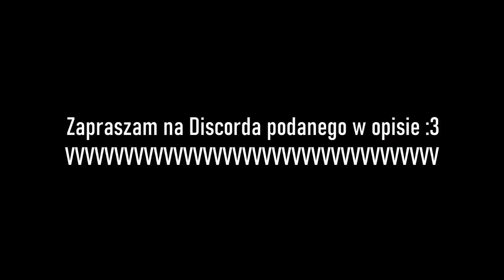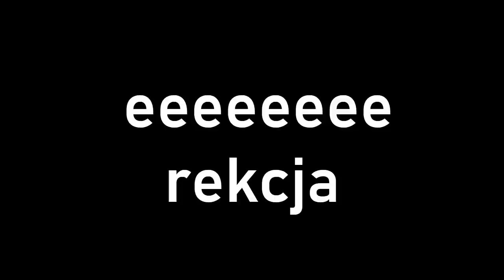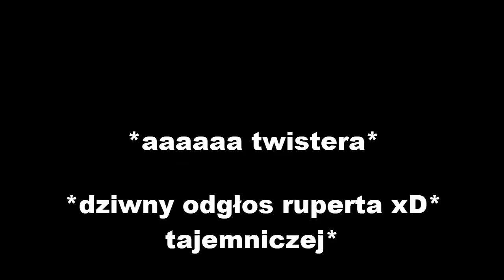Ekipa Twistera i Przyjaciele Dubbingują: Undertale i Deltarune 9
Twister zaszedł w ciążę, dlatego nie było kompilacji przez 9 miesięcy, ale dziewiątka przyszła na świat - i oto ona :3
Wiem że czekaliście uwu

Reżyseria: Twister
Muzyka: Toby Fox

Tłumaczenie:
- Twister
- Alarez (dialogi Seam'a)

Montaż: Twister (10-15 godzin)

VOICE ACTING:
Tajemnicza - Frisk, Undyne, Stworek
Twister - Asriel, Gaster, Ralsei
Synne - Toriel, Alphys
Rupert - Sans, Lancer
Kyern - Kris
N1KOdem - Jevil
Alarez - Seam
Aliczii - Susie

Undertale & Delta Rune belong to Toby Fox